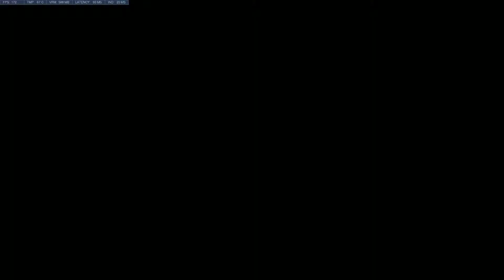Plat Hitscan Numbani 18.5.19